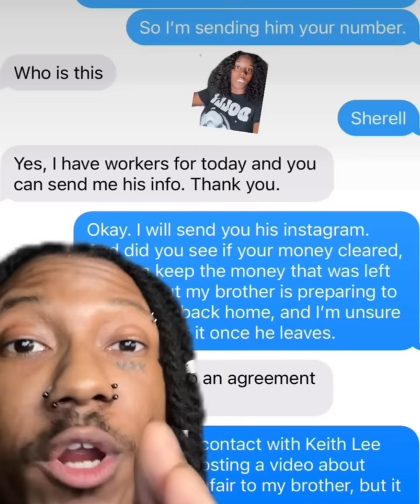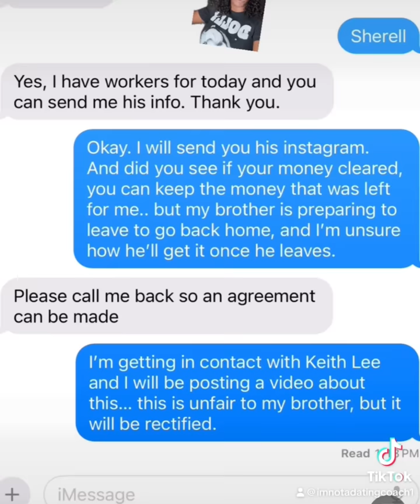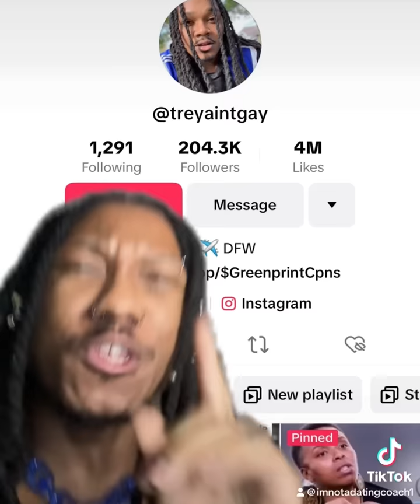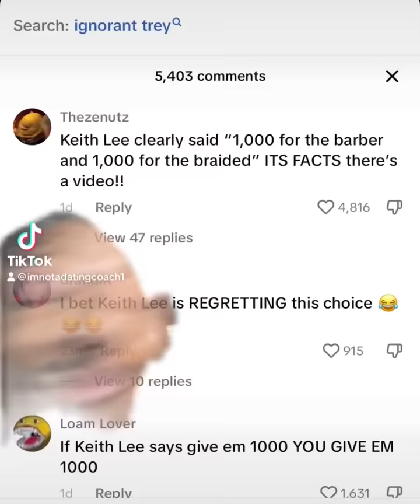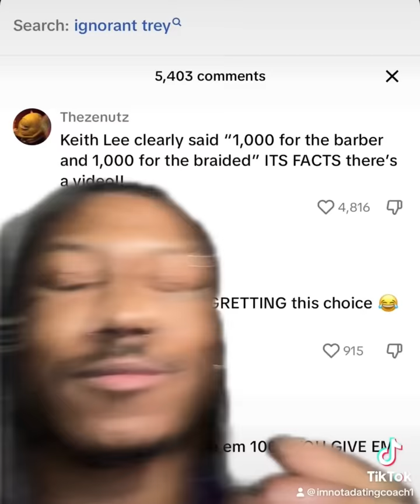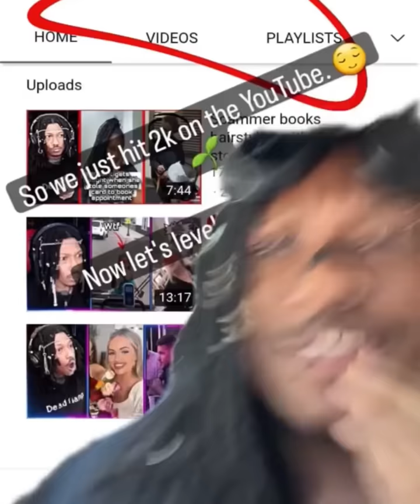Keith Lee And Sweetly Seasoned Situation